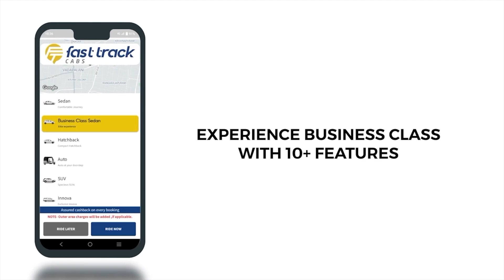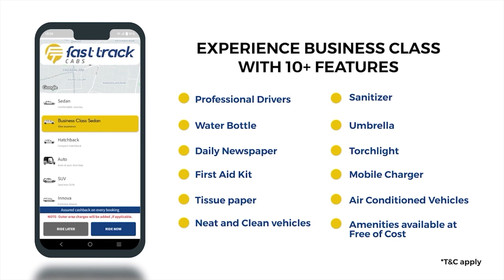Goat gift for stalin | CM-க்கு ஆட்டுக்குட்டியை பரிசாக கொடுத்த சிறுமி..! | Trichy | Tanjore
Chennai first call taxi since 2001 fasttrack Cabs